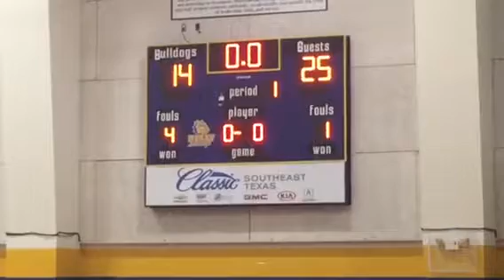STHS vs Kelly JV 2-12-19 (1)